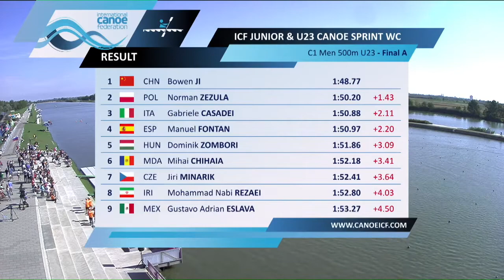Final K1Men U23 500m World Championships Szeged 2022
Final C1Men U23 500m World Championships Szeged 2022